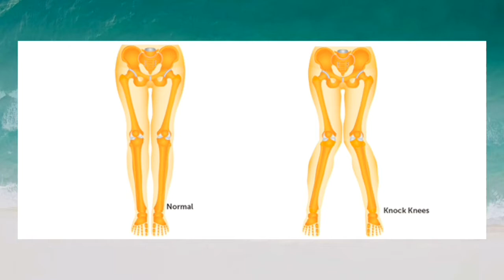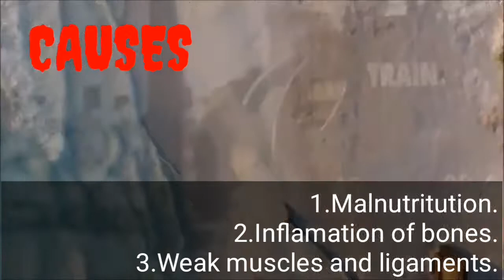WHAT IS KNOCK KNEES |HOW TO CURE IT AT HOME|LSC VLOGS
This video tells us about knock knees how they are caused how to cure them at home and see the results within one week in simplest and easiest exercises and diet and all the factors that include and result in knock knees.
Topics covered:
What is knock knee
How to cure it
How to cure knock knee without surgery at home
How to cure knock me at home remedy
Best exercises to cure knock.